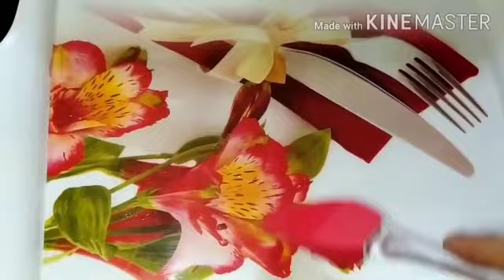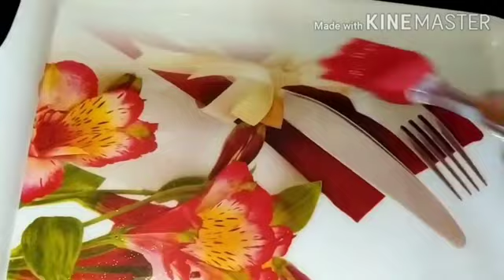नारियल की सबसे स्वदिष्ट नरम बर्फी न घी न मावा|/Vrat Coconut Burfi Recipe/Nariyal Burfi/sweet recipe